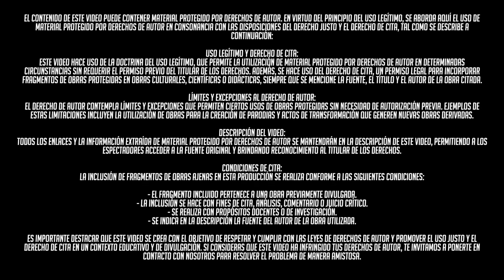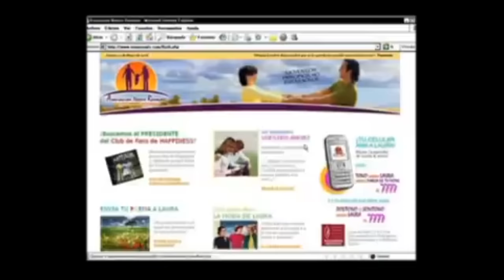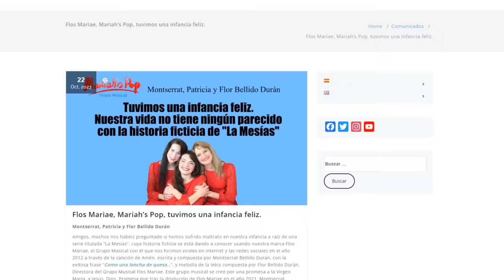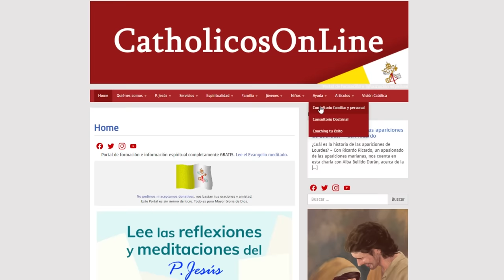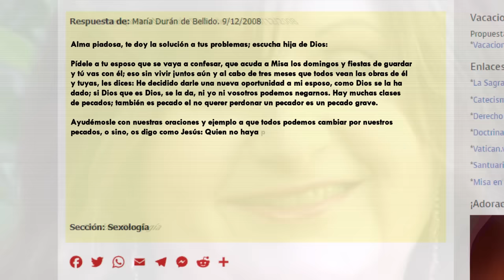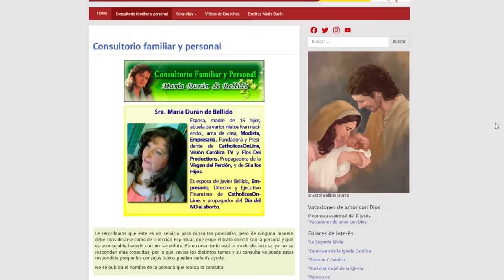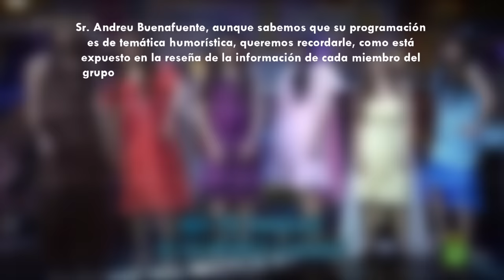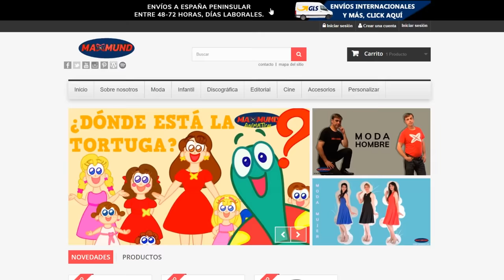FLOS MARIAE el FENÓMENO VIRAL detrás de LA MESÍAS [Parte 1] | Leyendas de la intranet #6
Agradecer la ayuda al perfil de Twitter Flos Mariae Gate.